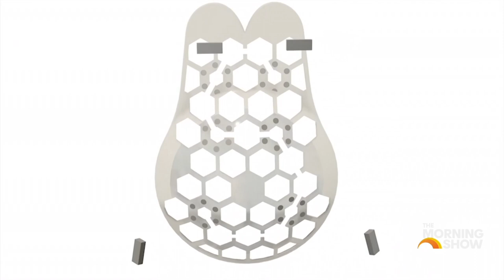Wearable tech and the future of wellness (The Morning Show)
In this segment on The Morning Show (Ch 7), Michael examined the latest developments in wearable tech. From bras that can detect breast cancer to to mouth guards than can prevent concussion and watches that measure blood pressure, this is a fascinating and fast-moving space.